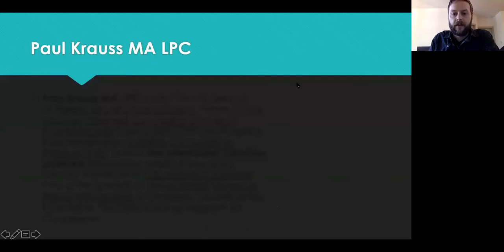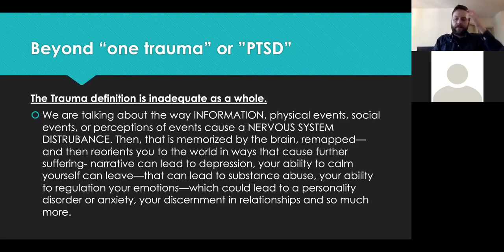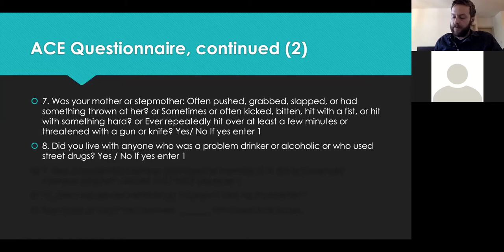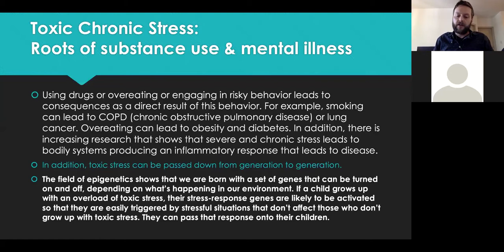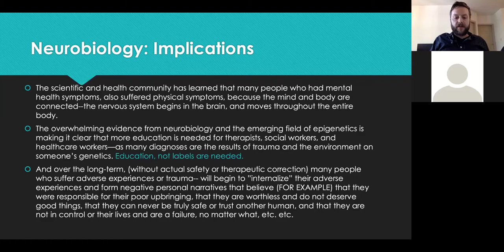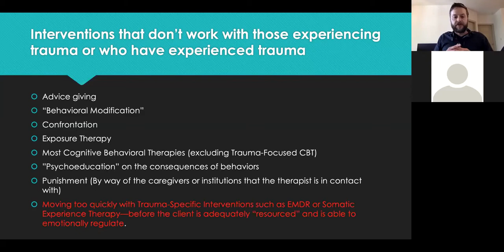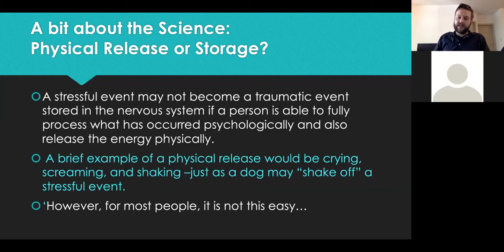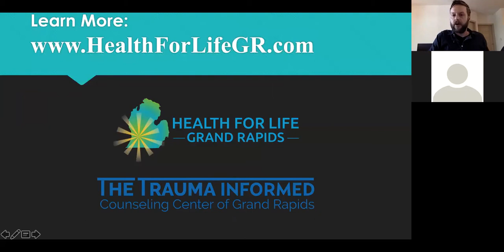What is Trauma-Informed Counseling? Paul Krauss MA LPC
What is Trauma-Informed Counseling
 and
What is the Science Behind It? by Paul Krauss MA LPC
The neurobiology studies and scientific research which launched the trauma-informed care
initiative in the last 20 years, is one of the most important developments in understanding the
human condition, the way in which symptoms originate, how life experiences and “trauma”
influence the spectrum of human adaptation, thoughts, behaviors, physical health and
more—and is the key to understanding the importance of the entire mind-body therapy
paradigm as well as why integrated care is paramount for the prevention of and recovery
from mental illness.
 This presentation outlines some of the copious amounts of research that have proven the
trauma-informed care paradigm to be empirically valid, and how knowledge of trauma-informed
counseling techniques can lead to improved outcomes in all forms of healthcare—
including, and especially mental health interventions.

This presentation will educate practitioners on how to recognize the common experiences
and reactions to trauma. In addition, this presentation will equip practitioners with simple
ways to begin utilizing a trauma-informed care paradigm with counseling techniques to
empower and educate clients—so that they may begin the journey of recovery and
continue on into personal resiliency.
 Further, this presentation aims to utilize the basic scientific facts of trauma-informed care to
challenge ingrained cultural notions that often distort, dilute, and contaminate the
interventions of many well-meaning clinicians who are not “trauma-informed” and do not
have any trauma-specific interventions in their clinical “toolbox.” This presentation will also
touch on current and generational societal attitudes and assumptions that perpetuate
traumatic incidents within the culture of the United States—as well as the statistical odds of
negative health outcomes that may result from suffering a trauma or multiple traumatic
events (e.g. hypertension, increased risk of suicide, increased risk of suffering from severe
mental illness, increased risk of obesity and related pulmonary disorders , increased risk of
drug/alcohol addiction, increased statistical odds of being a victim of violence etc.).